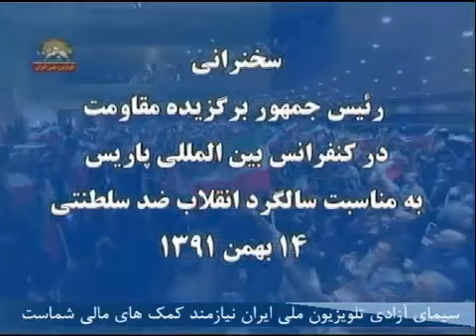سخنرانی رئیس جمهور برگزیده مقاومت در کنفرانس پاریس